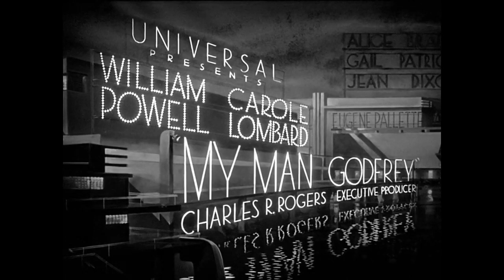My Man Godfrey (1936) Title Sequence